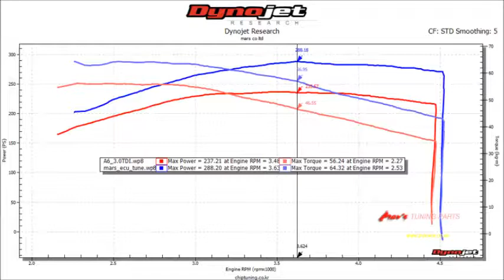2012 AUDI A6 3.0 TDI Quattro Mar's ECU Tune Dyno Test 288WHP